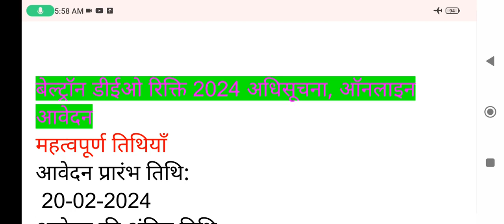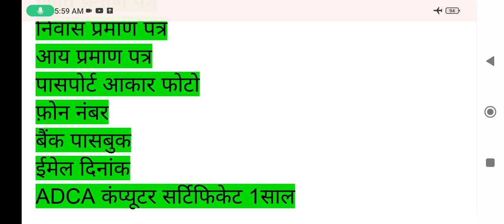बिहार बेल्ट्रांन DEO DATA आपरेटर detailas#gk#beltron#bihar#ssc#bssc#rrb#video#viral video